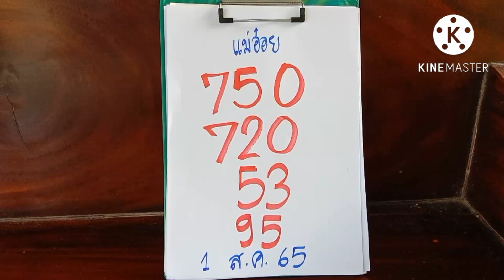ป้าอ๋อยผวาาขนหัวลุกผีผอ. มาหาบอกเลข 3 ตัวจะจะงวด 1 ส.ค 65